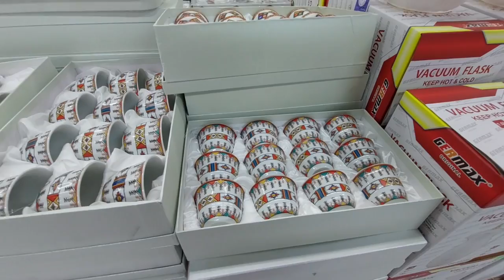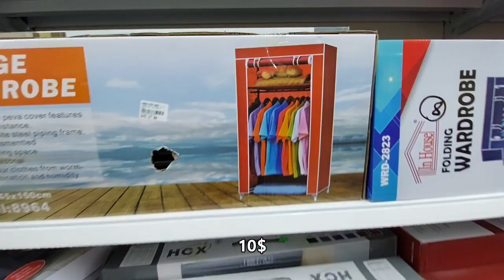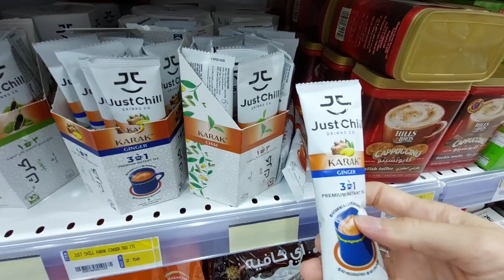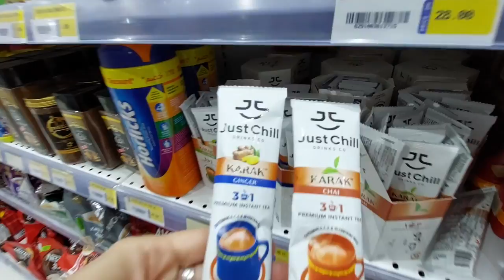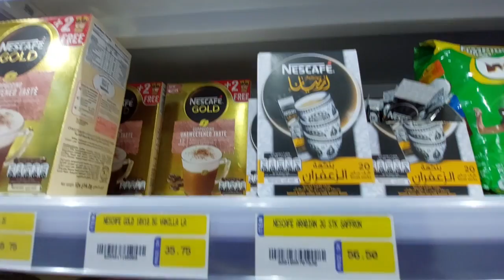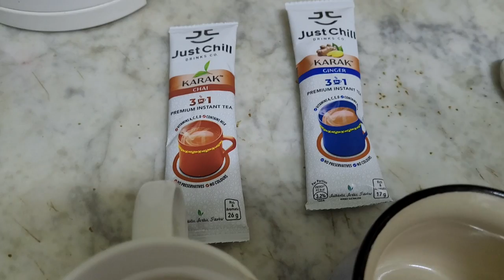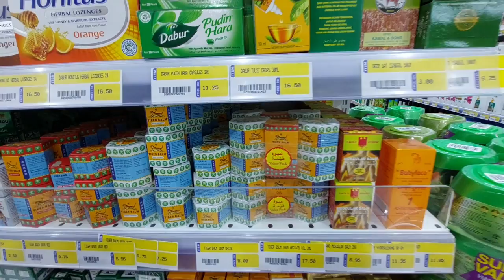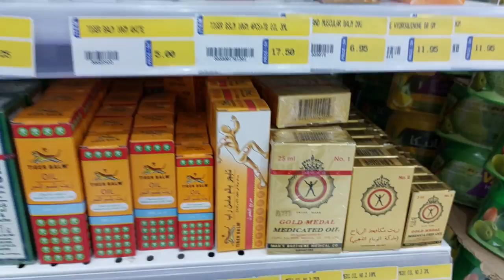БЮДЖЕТНЫЕ СУВЕНИРЫ В ОАЭ/ЧТО ПРИВЕЗТИ В ПОДАРОК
Привет всем!
Вышли погулять в Мегамарт (сеть магазинов в Эмиратах), сняли вам видео, рассказали, что лучше привезти в сувенир из этой теплой страны.
После мы даже попробуем вкусный чай, который купили!
Всем добра, комментируйте, чтобы вы здесь прикупили.